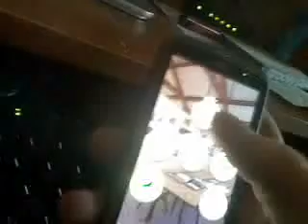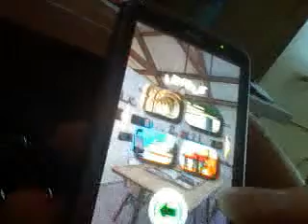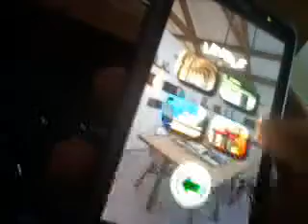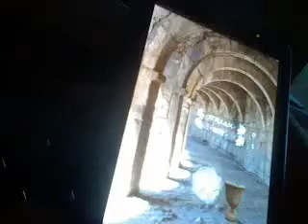HTC DESIRE TOSS IT PRO GAME GOOD QUALITY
HTC TOSS IT PRO GAME GOOD QUALITY